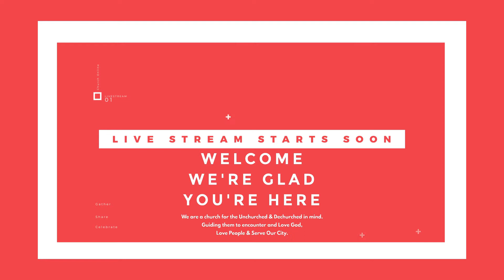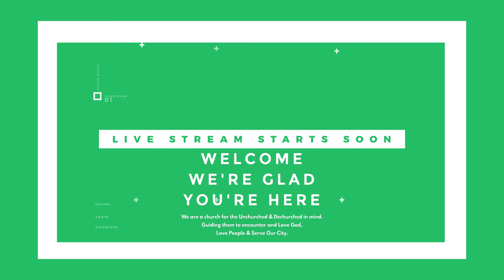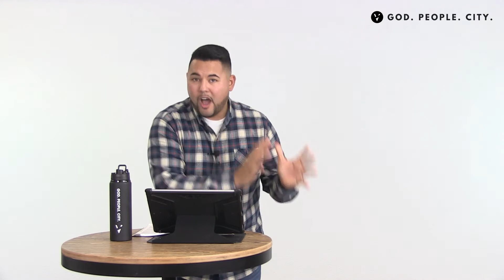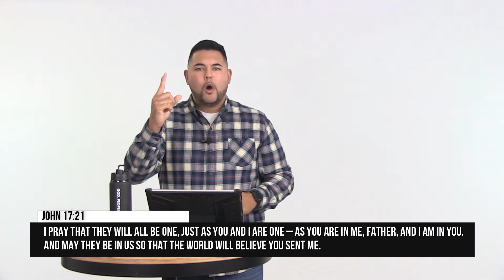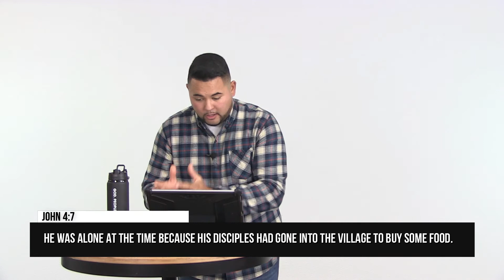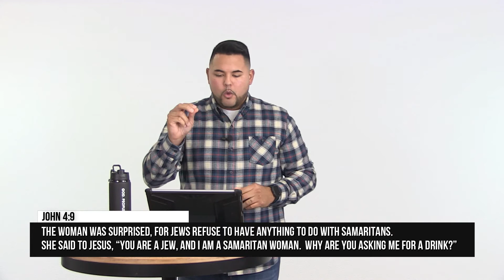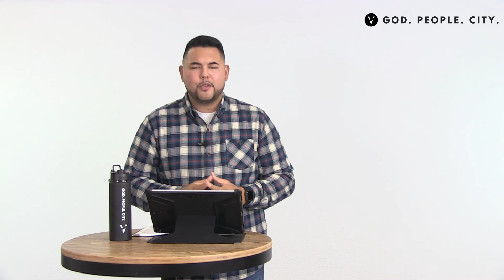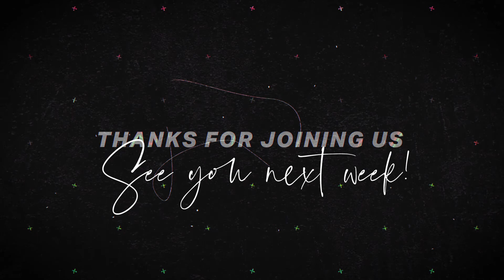VENTURE ONLINE - JANUARY 17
Pastor Matthew Silvestre leads us through what it means to be aligned to God's heart in a divided culture.

Current Series: ALIGNMENT
SHORTCUTS:
WORSHIP: 15:03
MESSAGE: 32:19

Did you say YES to Jesus? We want to celebrate and connect with you!